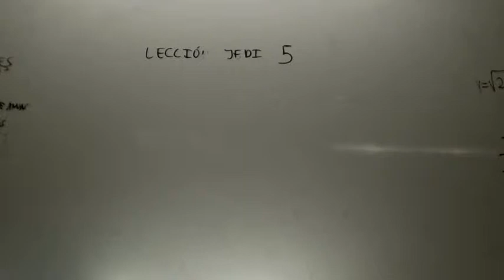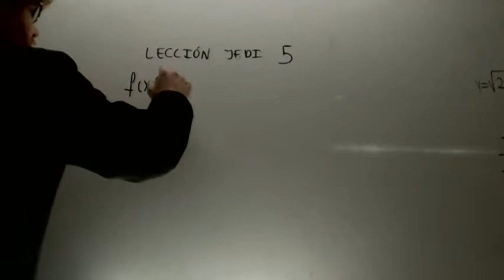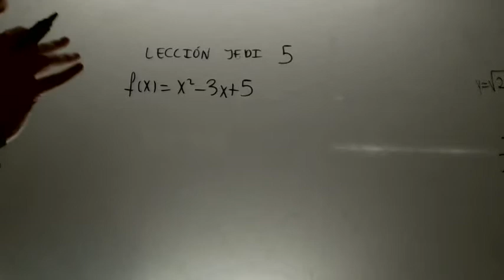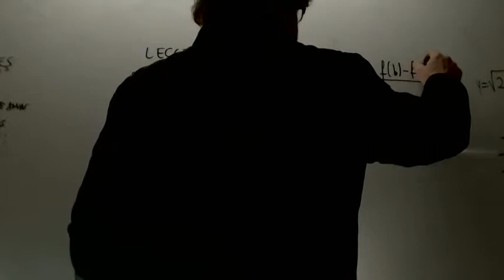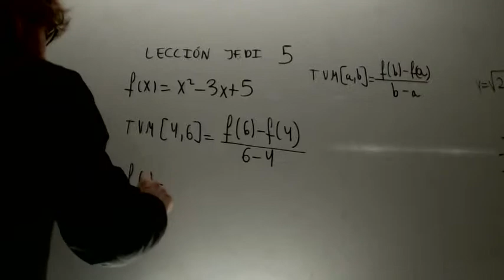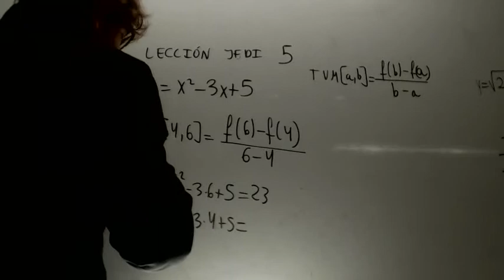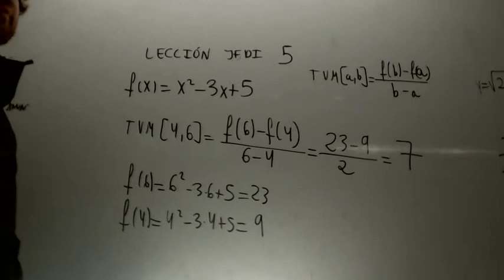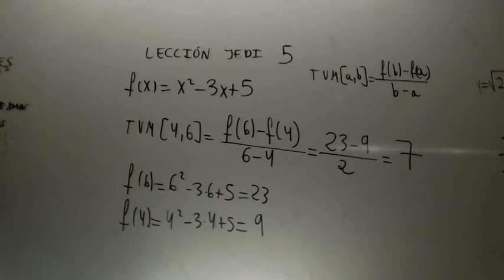Leccion Jedi 5 Tasa de variacion media Matematicas 4 ESO Academia Usero